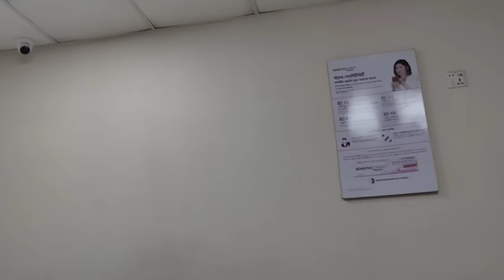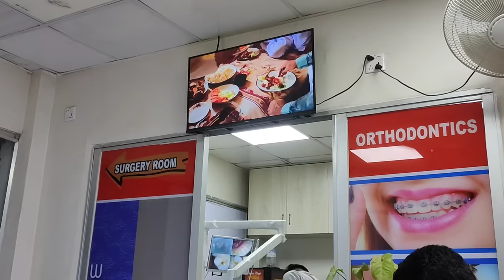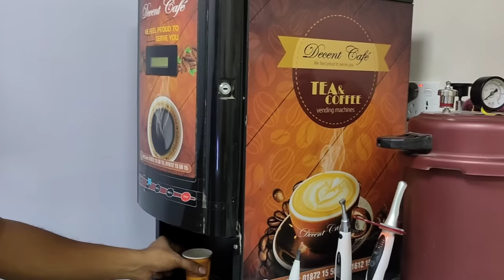ঢাকা থেকে বরিশাল যাওয়ার প্রস্তুতি নিচ্ছি|হঠাৎ কেন বরিশাল যাবো!